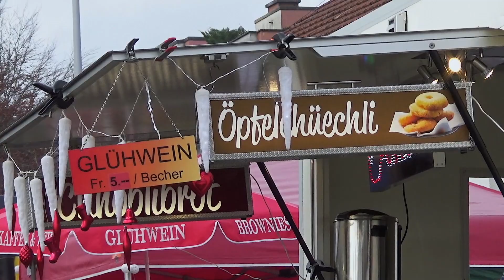Update und Saison Ende | SveFa on Tour S4 E16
Hallo ihr lieben! Leider ist für uns die Saison nun vorbei. Aber die nächste kommt bestimmt! Bereits im Januar geht es für uns langsam wieder los an der CMT. Nun wünschen wir euch allen eine schöne Weihnachtszeit und einen guten Rutsch ins neue Jahr. Passt auf euch auf und bleibt gesund.
Alles gute wünschen euch Sven & Fabienne

*Unser Wohnmobil Freunde Buch
*Das Vanlife Freunde Buch
*Das Weltenbummler Freunde Buch

Unsere Ausrüstung

*Europa Strassenkarten Atlas
*LogBuch für ins Womo
*Weber Grill
*Cadac Grill mit Kartusche
*Cadac Grill mit Gasflaschenanschluss

Wlan Verstärker für das Womo:
*Komplett-Set mit kleiner Antenne
*Nur Router
*Nur Antennen Verstärker
*Nur Grosse 12dBi Antenne
*12Volt Anschlusskabel

Damit filmen wir unsere Vlog's:
*Sony HandyCam
*Sony Kompaktkamera
*GoPro Hero 5
*Rode Mikrofon
*ND Filter für Drone

Damit fotografieren wir:
*Nikon DSLR 1
*Nikon DSLR 2
*Sony Kompaktkamera
*Objektiv Nikkor 24-70mm
*Objektiv Nikkor 70-200mm
*Objektiv Nikkor 28-300mm
*Objektiv Nikkor 50mm
*Objektiv Nikkor 85mm
*Objektiv Sigma15mm

*Diverses:
*Kleiner mobiler Drucker
*Der Akku für den Drucker
*Rucksack: f-stop Gear „Tilopa"
*Taschenlampe mit Akku und 1000 Lumen
*Audio Recorder klein
*Audio Recorder gross
*SD Speicherkarte
*micro SD Speicherkarte
*MacBook Pro
*Externe SSD
*USB Ladegerät für Nikon Akkus
*Victorinox SwissTool

Kommt über einen solchen Link ein Einkauf zustande, werden wir mit einer kleinen Provision beteiligt. Für Dich entstehen dabei keine Mehrkosten. Wo, wann und wie Du ein Produkt kaufst, bleibt natürlich Dir überlassen.